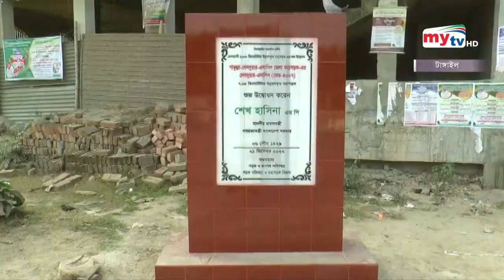টাঙ্গাইলের দুই উপজেলায় নতুন সড়কের যোগাযোগে আমূল পরিবর্তন | Bangla News | Mytv News